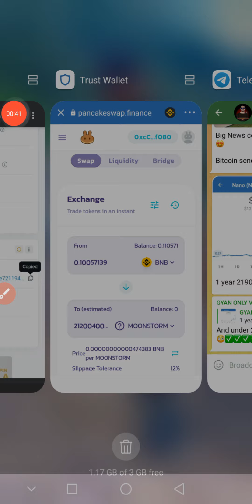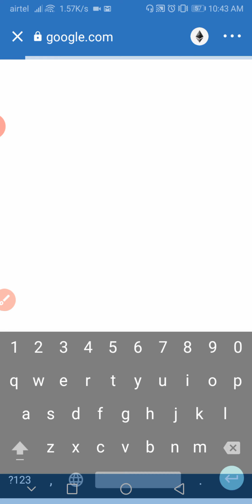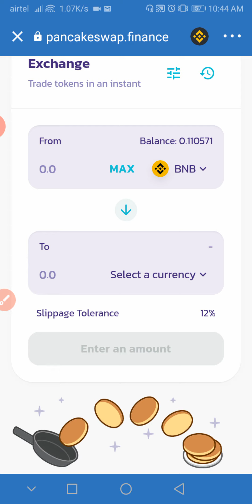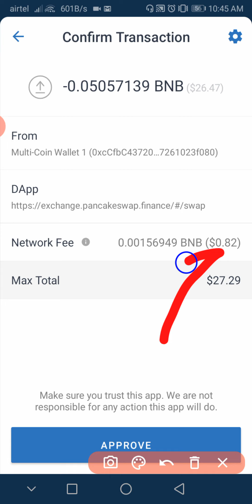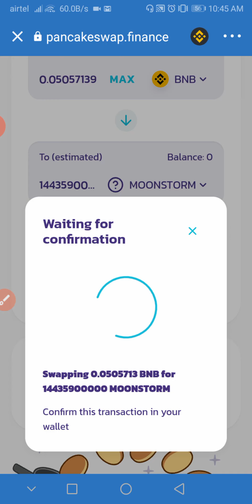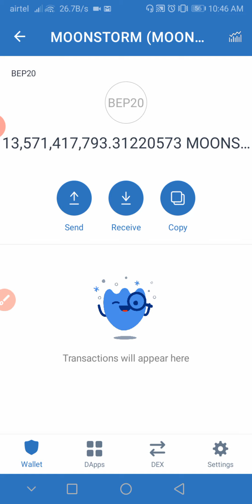Moonstorm.io Next 🤑50X To 100x 700 में 55 करोड़ Moonstorm Coin Like Elongate How to buy Moonstorm🤑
moonstorm contract address-👇💹

0x8076c74c5e3f5852037f31ff0093eeb8c8add8d3